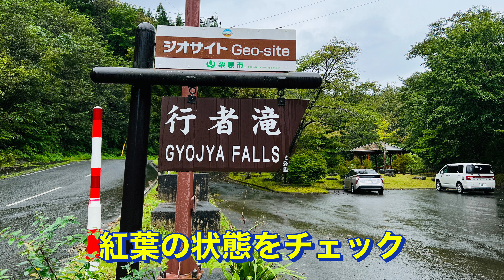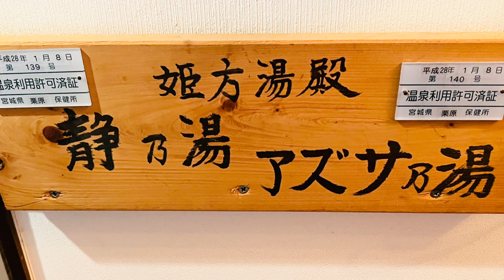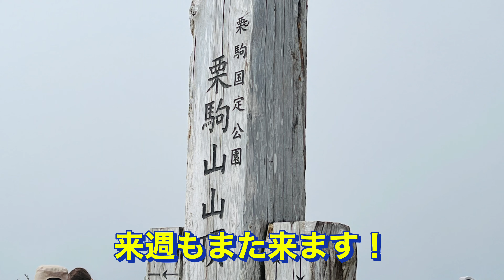新湯温泉くりこま荘、料理と温泉良かったです。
すでに４回目の宿泊、ここに泊まって栗駒山登山楽しい時間でした。